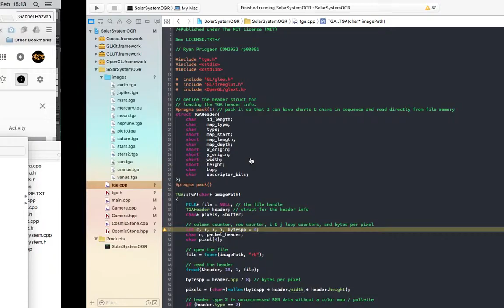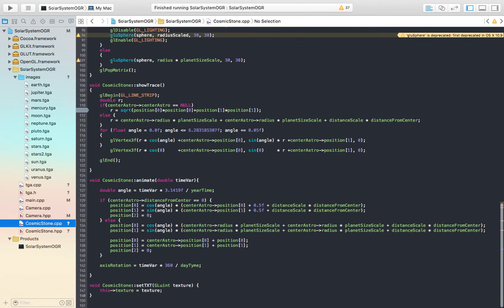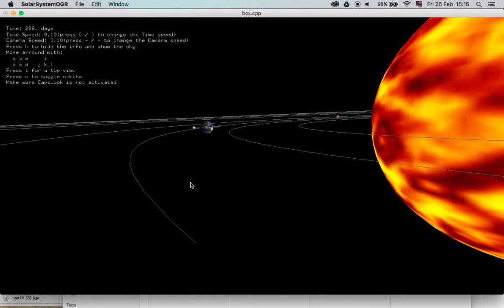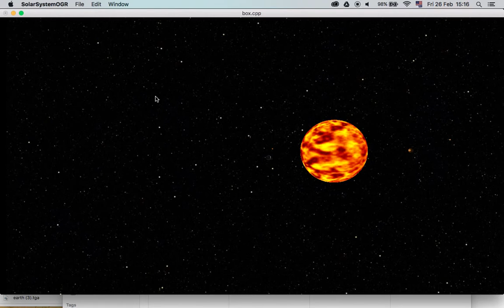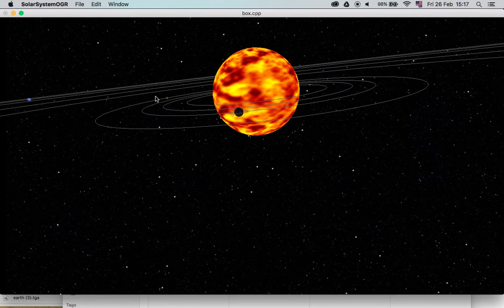Solar system OpenGL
The textures and the tga classes and files are downloaded